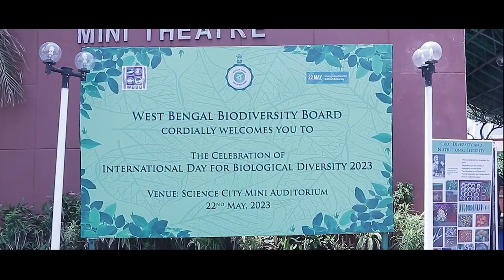Jawhar Sircar Delivers Theme lecture on International Day for Biological Diversity 2023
Jawhar Sircar delivers Theme lecture on the occasion of International Day for Biological Diversity 2023. Video Courtesy:West Bengal Biodiversity Board